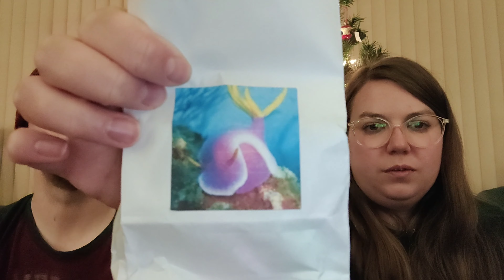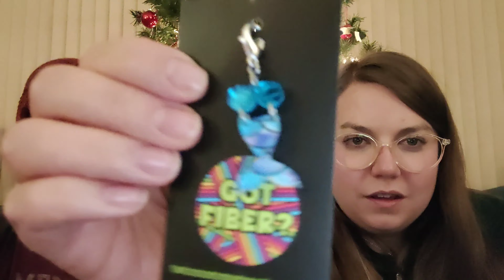Vlogmas 2023: December 5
Instagram: @Purls Of Parmadise